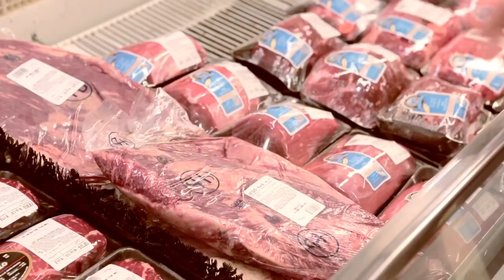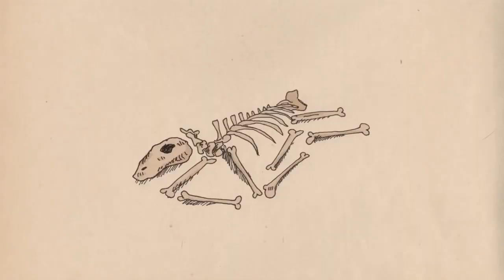From Foraging to Food Shopping | Unit 6: Big History Project | Life Today History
What was it like for hunter-gathers? What were their favorite foods that they would go the extra mile to get their hands on? How are decisions like that different from the decisions we make today?